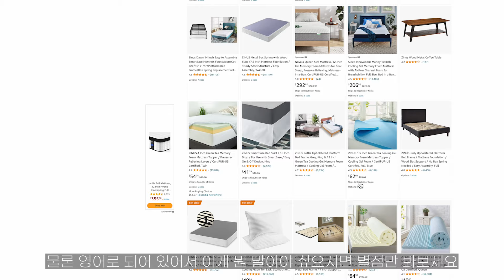[추천] 미국 아마존 1위 찍은 국산 매트리스 역대급 편안한 매트리스 클라우드 럭스 리뷰! ｜매트리스추천｜지누스｜신혼부부매트리스｜자취매트리스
✅영상 속 제품
클라우드 럭스 스프링 매트리스(30cm/SS)